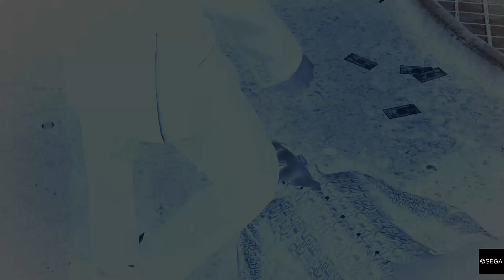YAKUZA Zero - Live nepali -ODA Walkthrough Gameplay Part 4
Yakuza zero  walkthrough will be showing you  sub-story , Boss fight etc on . What ever good things I find in game I will be showing you guys .  YAKUZA Zero - Live nepali -ODA Walkthrough Gameplay  Part 4
Hello Namaste Welcome to Nep gaming channel I will upload new videos games  live walkthrough gameplay.
In this gameplay includes Prologue of the game and the intro of the game as well as cut scene ,the review of he game , the secret ending ,
game boss fight and the really true ending of the game.
the gameplay will be on ps4, nitendo, pc in 1080p Hd quality 60 fps.
This is not a professional gaming channel.
THANK YOU FOR GIVING YOUR PRECIOUS TIME TO WATCH OUR VIDEO.
WE MUTU kholera WELCOME YOU TO OUR CHANNEL AND I will give my BEST TO ENTERTAIN YOU GUYS THANK YOU. “NEP GAMING FAMILY”

[CHAT RULES]
✦ NO Flirting
✦ NO Cursing
✦ NO Spamming
✦ NO Bullying/Harrassing
✦ NO Self-Promo
✦ RESPECT, Mods & Viewer